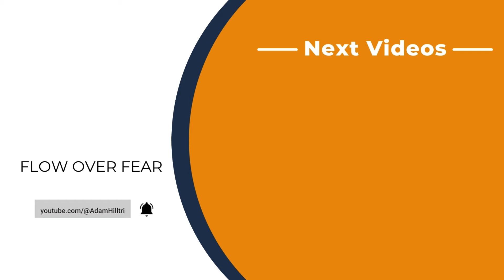Creating Abundance Through Generosity and Effective Goal Setting With Aaron West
Unlock the secrets to building wealth and abundance with this insightful interview featuring entrepreneur Aaron West. Aaron shares his powerful journey from growing up in poverty to closing over $120 million in real estate sales. Discover his strategies for mastering money mindset, setting achievable goals, and leveraging the transformative power of generosity.

[00:00] Introduction
[12:01] Mastering the art of negotiation
[14:31] Overcoming a scarcity mindset
[18:36] The concept of ownership sinks stewardship
[20:00] The power of stewardship
[27:13] Cultivating insane curiosity
[34:40] Generosity opens doors
[40:46] Empowering your team to achieve their vision

Resources Mentioned:
The Secrets Of Going From A 7 Figure Net Worth to 8

Follow me and turn fear into flow!